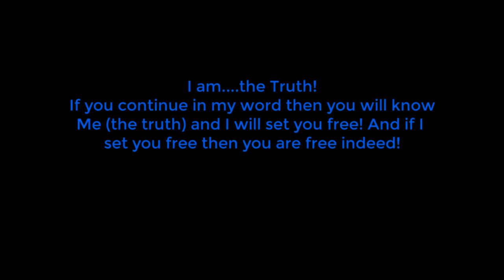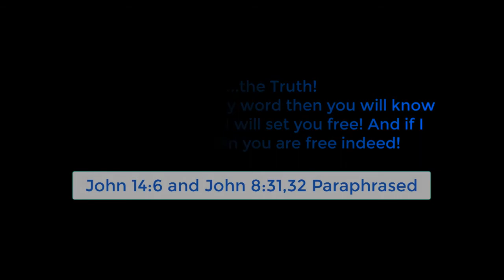Real Time Faith lesson 6 (3rd Qtr) - God’s Truth